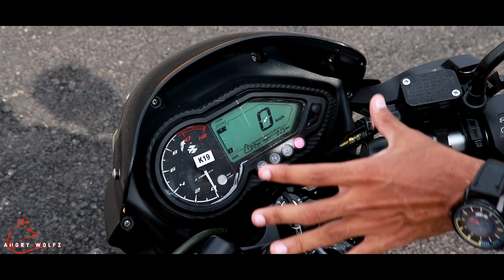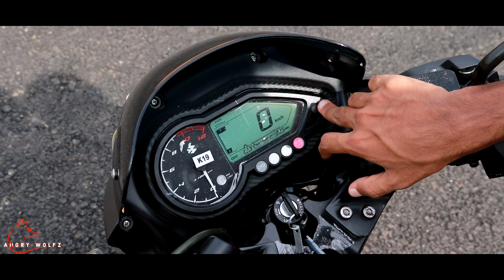Bajaj Pulsar 125 NEON color 2019 | Full Review in മലയാളം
Here is the full review of pulsar 125
Crew
Host - Nijin.A
Camera - Sooraj S Suresh
Editor - Sagish kumar
Rajeev Nath. S

Chetak-Kaduvettoor Bajaj
M.C.Road, Muthoor P.O.
Thiruvalla
Thiruvalla Muthoor :-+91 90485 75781
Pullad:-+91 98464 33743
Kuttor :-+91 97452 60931